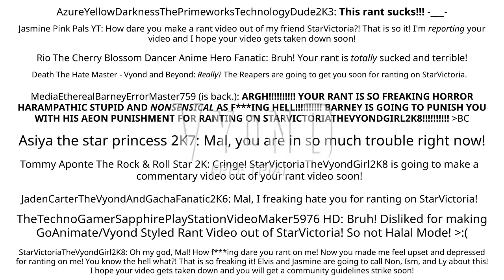TPSRKS Episode 23: Mal Makes a GA/Vyond Styled Rant out of StarVictoriaTheVyondGirl2K8 / Grounded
What the hell, Mal?! Why did you make a GoAnimate/Vyond Styled Rant out of StarVictoriaTheVyondGirl2K8?! You know GoAnimate/Vyond Styled Rants are getting pointless and overused right nowadays! And also, your rant is totally sucked, stupid, horrible, harampathic, and nonsensical! Now you made StarVictoriaTheVyondGirl2K8 cry for ranting on her! Anyways, I hope you enjoyed my video!

Note: I do not copy or plagiarize someone's ideas and videos! This is just my own original idea!

2nd Note: I have to censor the swear words because they will contain mildly explicit language scenes on my video.